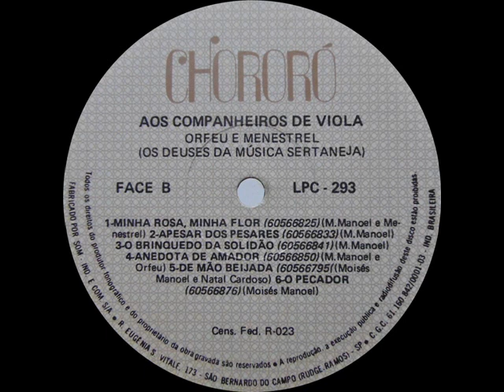Orfeu & Menestrel - A Trapaceira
Ano: 1979 Composição: (Moisés Manoel)
Acesse: